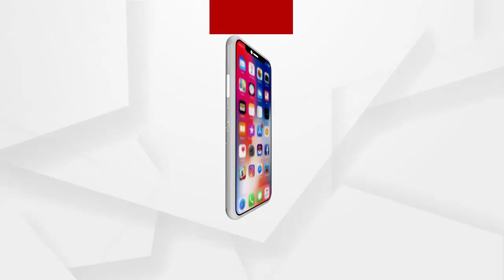ବିଜେଡି କୁ ବିଜେପିର ପ୍ରଶ୍ନ...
ପ୍ରମିଳା ମଲ୍ଲିକ ପୋଲିସର କାର୍ଯ୍ୟ କରୁଛନ୍ତି କି? .